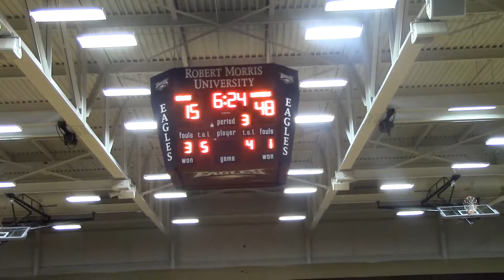Lancers Women's Basketball | Game 15 Vs. Harper | 17-18 Season